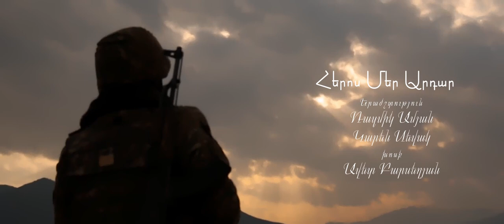Razmik Amyan - Heros Mer Ardar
Lyrics: Avet Barseghyan
Music Production: KarenSevak Production
Mix & Master: Duetro